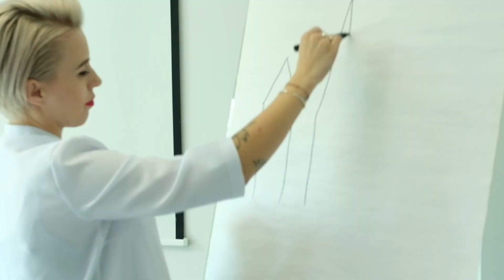Perfect Eyebrows - Microshading VIP Masterclass with Monika Poskute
Monika Poskute knows how to achieve perfect results with microshading. Take a look behind the scenes of her VIP Masterclass 2019 in Budapest. She uses Swiss Color pigments exclusively for consistent and long-lasting results.

Swiss Color is a comprehensive provider of high quality Permanent make up, Microblading and Beauty Products & Services.